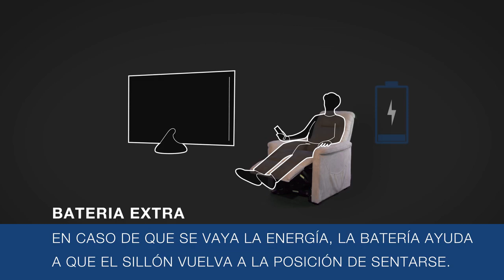Sillón Elevable Majut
MEDICARE 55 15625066 Majut es un cómodo sillón que permite al usuario sentarse, ponerse de pie o acostarse usando un simple control de mano. El diseño simple, pero elegante hará que el sillón combine perfectamente con su hogar.